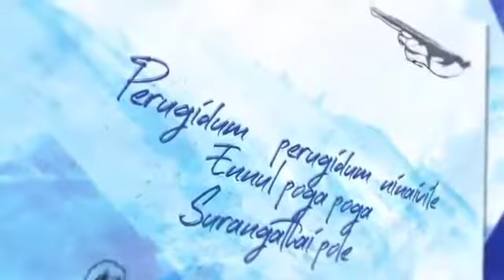maranthaye maranthaye whatsapp status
maranthaye maranthaye song whatsapp status